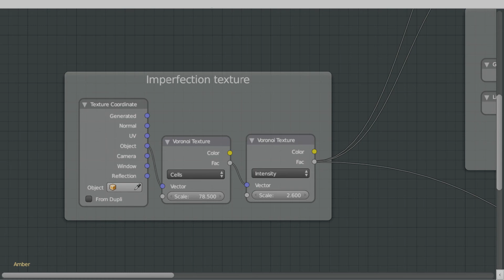blender 2.79: Cycles amber material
Start with volumetric crackles and bubbles, then add the principled shader for the diffuse, IOR and glossy component.
This material is heavy in terms of computing power consumption.
The free socket of the second Multiply-node (from the left) inside the "Fake Absorption"-part is used to dial the opacity of the material.